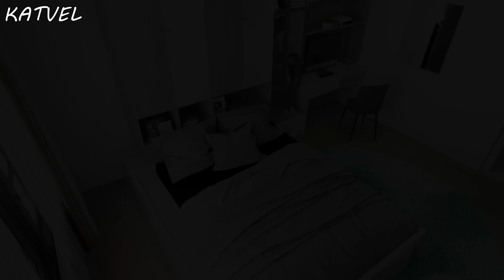Beautiful 4 Bedroom House Design With Floor Plan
SOFTWARES:
-ARCHICAD
-LUMION (LUMION 12)
-SKETCHUP
-Movavi video editor
-Handbrake